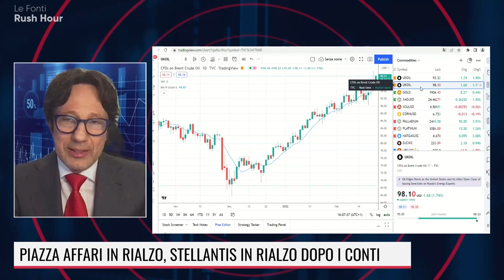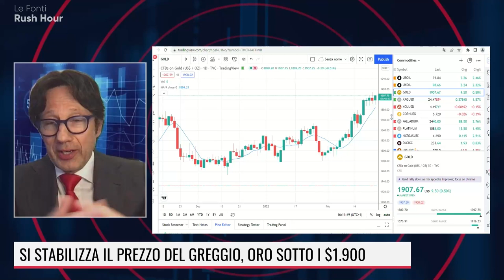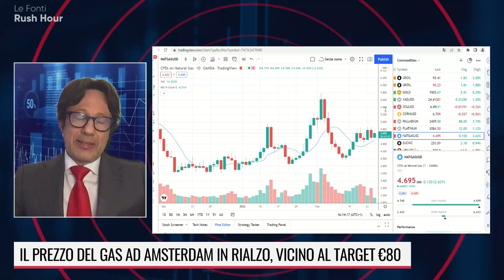DALL'AGLIO: OPEC HA POCO SPAZIO DI MANOVRA. PROSSIMO TARGET PER L'ORO $1.960